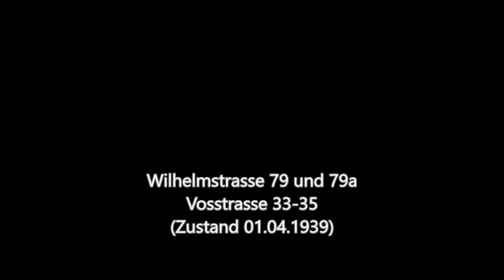Reichsverkehrsministerium - Rueckbau der Gebäude an der Wilhelm- Ecke Vossstraße in Berlin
Das ehem. Gebäudeensemble des Reichsverkehrsministerium (später durch die Deutsche Reichsbahn genutzt) in der Wilhelm/Ecke Vosstrasse in Berlin musste 2014 dem Neubau der Mall "LP12" weichen.
Diesen Rückbau habe ich zu Beginn fast täglich, später noch sporadisch dokumentiert.

Sind sie auch an der Sicherung unserer Geschichte interessiert? Wer unsere Initiativen und Projekte auch in Zukunft unterstützen möchte, darf sich angesprochen fühlen. Nur als Gemeinschaft ist alles möglich! Vielen Dank für das Vertrauen!
Are you also interested in securing our history? If you want to support our initiatives and projects in the future, you can feel addressed. Everything is only possible as a community! Thank you for your trust!